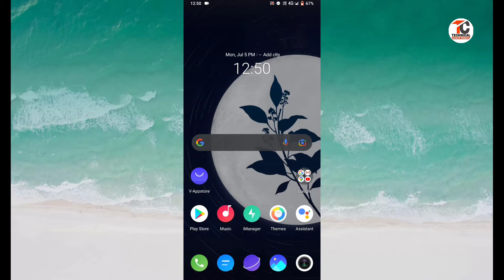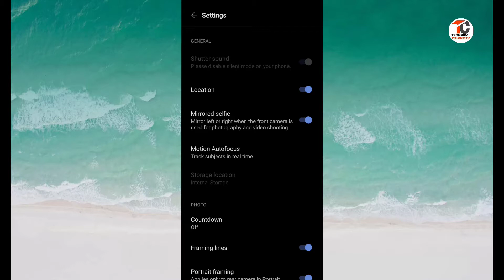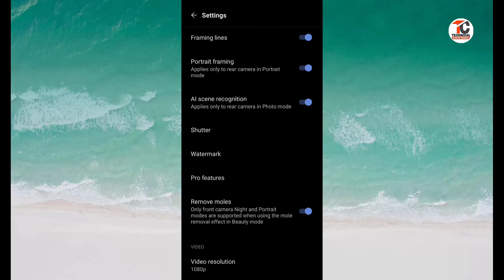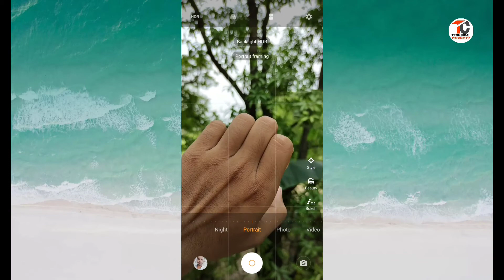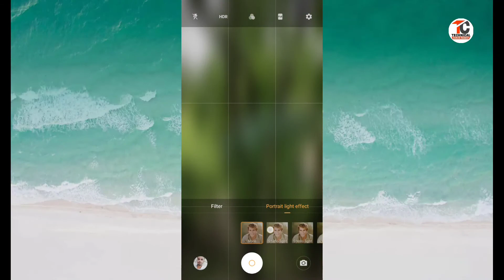Vivo v20 Camera setting | Vivo v20 hidden feature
👉Hii friends
Namaskar dosto am varun pandey and my channel technical varun pandey.
👉About this video:-👇👇👇👇👇
is video me aapko vivo v20 camera setting ke bare me bataya gaya hai.

👉Studio product:-
👉Green screen

google plus:-